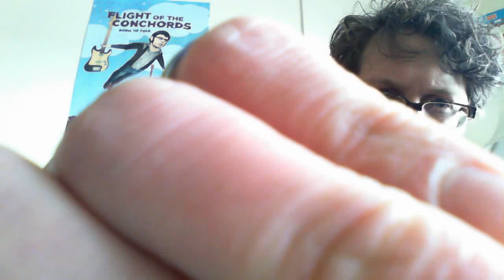Live From the Living Room: The Gravity Song (I don't know anything at all)